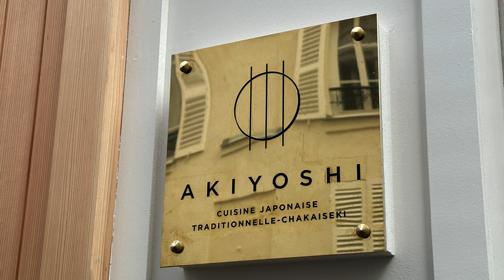【朗読】北大路魯山人「欧米料理と日本」（1954）/ パリ「茶懐石 秋吉」の風景とともに。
かつての日本の随筆、しかもパリやフランスにちなんだ名文ご紹介したいと思います。
そのまま寝入ってしまっても良い動画、題して「眠れるパリ散歩」。
3回目は北大路魯山人の随筆です。

日本の芸術家、北大路魯山人（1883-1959）は、書画、陶芸、篆刻、料理、美食など、さまざまな分野で活躍しました。
彼は1954年に欧米各地を訪れ、その時の体験を随筆として残しました。

今回私が朗読するのは、そのうちの一つ、「欧米料理と日本」という題の随筆です。

「青空文庫」より
底本:「魯山人の美食手帖」グルメ文庫、角川春樹事務所    2008(平成20)年4月18日第1刷発行
底本の親本:「魯山人著作集」五月書房    1993(平成5)年発行
初出:「芸術新潮」
   1954(昭和29)年
入力:門田裕志
校正:noriko saito

動画は、2023年1月、パリに開店した高級日本料理店「茶懐石 秋吉」での食事の様子です。
この店は、日本以外ではおそらく初の、本格的な茶懐石料理の店で、最高級の日本料理が味わえます。
オーナーシェフの秋吉雄一朗さんのインタビュー記事（日本語）はこちらからご覧いただけます。